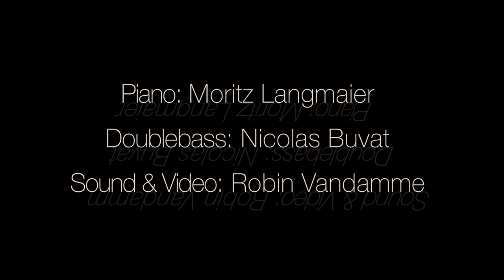Cherokee - Moritz Langmaier & Nicolas Buvat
Composition: Ray Noble
Arrangement: Nicolas Buvat - Moritz Langmaier
Piano: Moritz Langmaier
Doublebass: Nicolas Buvat
Sound and Video: Robin Vandamme

"De l'autre côté du Rhin - Auf der anderen Rheinseite" November 30, 2021
Selling price: 10 euros